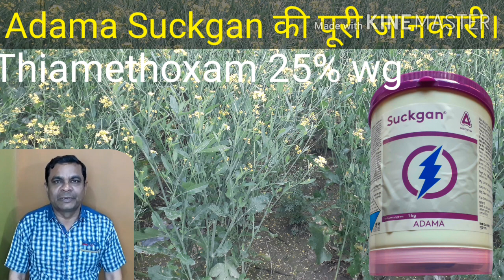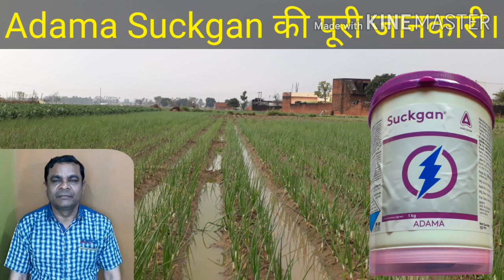Adama Suckgan की पूरी जानकारी।